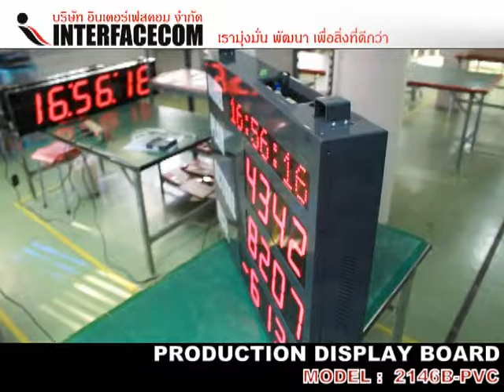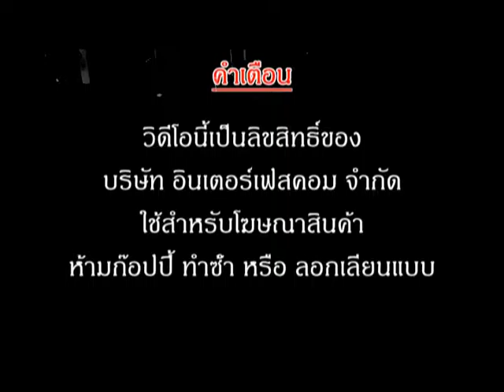ป้าย PRODUCTION SIGN BOARD, 2146B PVC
MODEL - ข้อความ
PLAN - จำนวนชิ้นงาน ในการวางแผนการผลิต
ACTUAL - จำนวนชิ้นงานที่ ผลิตได้
DIFF. - ความต่าง ที่เกิดจาก PLAN - ACTUAL
Production sing board, display board, board, Target, Target display board, บอร์ด, ป้าย, บอร์ดแสดงผลการผลิต, ป้ายแสดงผลการผลิต, บอร์ดดิจิตอล, ป้ายดิจิตอล, ดิจิตอล